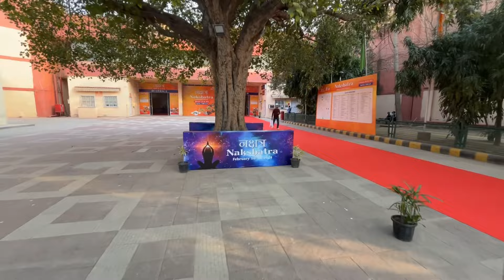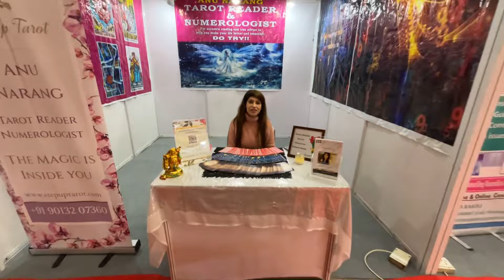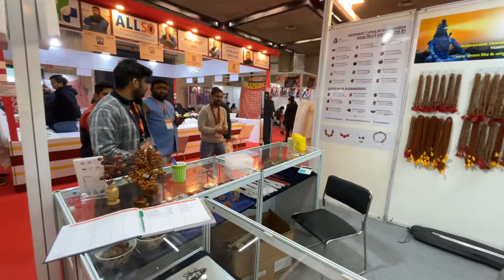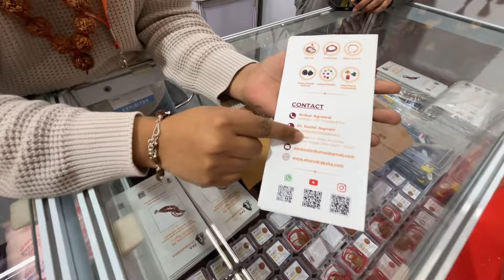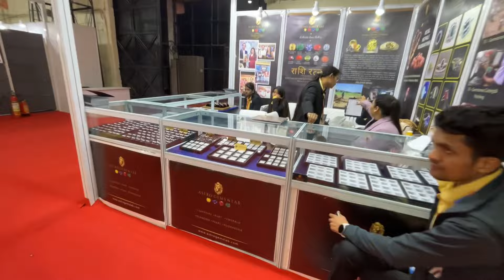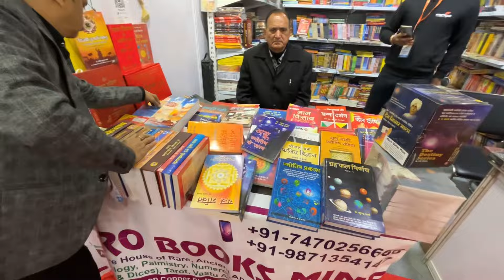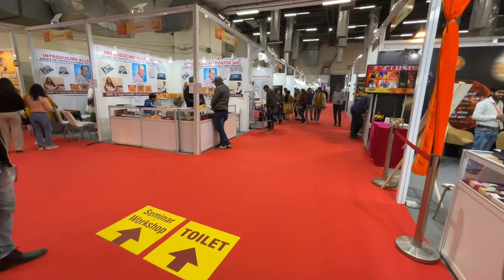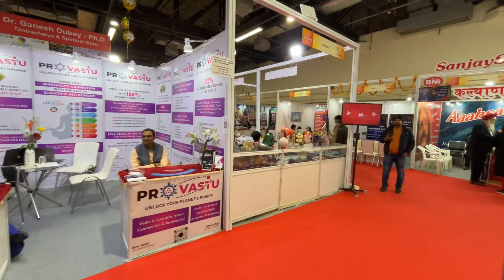Nakshatra Pragati Maidan 2024 || Nakshatra Exhibition 2024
2024 edition of Nakshatra is going on at Pragati Maidan, New Delhi started on 10th February. It is a 9 day event..

Nakshatra covers a wide range of products including Herbal and Ayurveda and AYUSH sector, astrological software and equipment, IT software in astrology, vastu, yoga, literature on Vedic science, spiritual and remedial items including gems, Vastu and Feng Shui, mantra CD, herbal products and alternative therapies, acupressure and magnetic healing. Apart from predictions of national significance, there is consultancy by the expert astrologers, Vastu specialists, Reiki masters, and Yoga and Tarot readers..